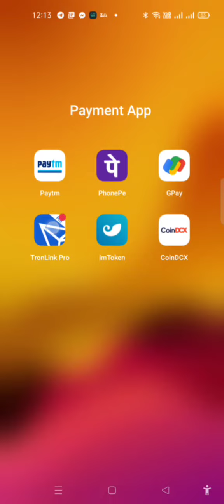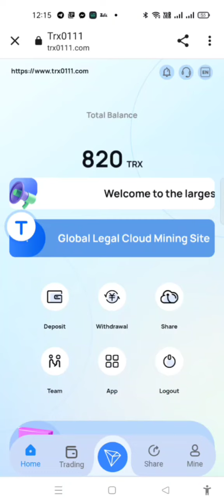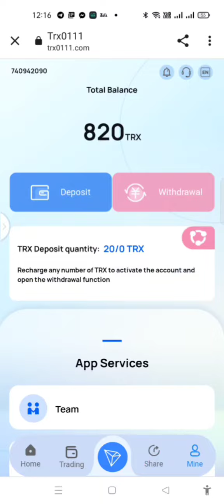GGlobal Legal Cloud Mining SiteIt is a stable and safe way to invest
GGlobal Legal Cloud Mining Site
It is a stable and safe way to invest
Link to join:
Investment income withdrawal rate
◆Registration bonus: 800 TRX
* Deposit 5TRX to 40000TRX, withdraw 2.5% daily;
* Deposit 40001 TRX to 200000 TRX, withdraw 3.5% daily;
* Deposit 200001 TRX to 500000 TRX, withdraw 5% daily;
* Deposit 500001 TRX to 1000000 TRX  withdraw 7% daily;
* Deposit 1000001 TRX to 3,000000 TRX  withdraw 9% daily;
* Deposit 3000001 TRX to 5000000 TRX, withdraw 12% daily;
* Deposit 5000001 TRX to 10000000 TRX, withdraw 15% daily;
* Deposit 10000001 TRX to 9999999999 TRX, withdraw 20% daily;
Invitation bonus
If users sign up and top up via the promo link, their promo
wallet will also get 10% of the first tier, 4% of the second
tier, and 2% of the third tier.
In order to meet the investment needs of customer service, this
site has launched a new investment method!
This website has investment terms of 3 days, 7 days and 30
days. After maturity, you can withdraw all principal and
interest! (This event is valid for a long time!)
1.3days: Investment amount: 10000TRX-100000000TRX daily return
1%,all principal and interest will be automatically returned
after maturity.
2.7days: Investment amount: 50TRX-200000TRX daily income is 2%,
and all principal and interest will be automatically returned
after maturity.
3.30days: Investment amount: 30TRX-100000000TRX, the daily
income is 3.5%, and all principal and interest will be
automatically returned after maturity.